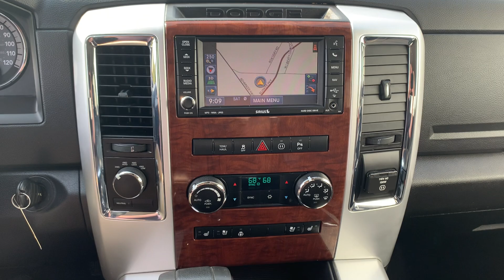Stock 5229DGL 2011 Dodge Ram 1d7rv1gt2bs646104